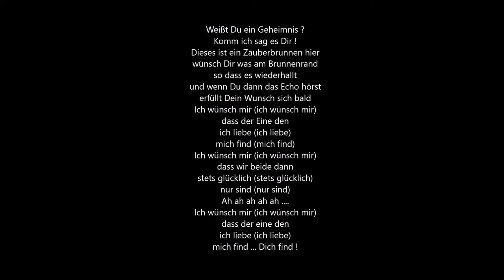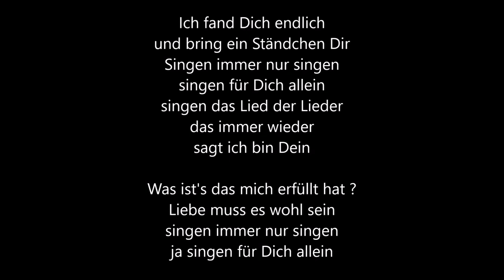Schneewittchen und die 7 Zwerge - Ich wünsch mir / Singen (1938) LYRICS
Disney - Schneewittchen und die sieben Zwerge (1937)
[österreichisch-deutsche Originalsynchronisation (1938)]
Lied: Ich wünsch mir / Singen, immer nur singen

Text / Lyrics

Schneewittchen:
Weißt Du ein Geheimnis?
Komm ich sag es Dir!

Dieses ist ein Zauberbrunnen hier
wünsch Dir was am Brunnenrand
so dass es wiederhallt
und wenn Du dann das Echo hörst
erfüllt Dein Wunsch sich bald

Ich wünsch mir (ich wünsch mir)
dass der Eine den
ich liebe (ich liebe)
mich find (mich find)

dass wir beide dann
stets glücklich (stets glücklich)
nur sind (nur sind)

mich find ... Dich find!

Prinz:
Ich fand Dich endlich
und bring ein Ständchen Dir
Singen immer nur singen
singen für Dich allein
singen das Lied der Lieder
das immer wieder
sagt ich bin Dein

Was ist's das mich erfüllt hat?
Liebe muss es wohl sein
ja singen für Dich allein

Sänger(in): Hortense Raky oder Herta Mayen (Schneewittchen) und Karl Schmitt-Walter (Prinz)
Songtext: Frank Churchill (I’m Wishing / Wishing Well / One Song - original)
Übersetzung und Dialogregie (Supervisor): Stuart Buchanan und Kurt Feltz